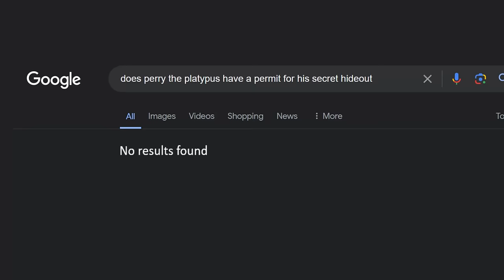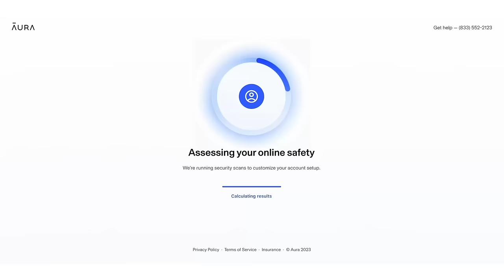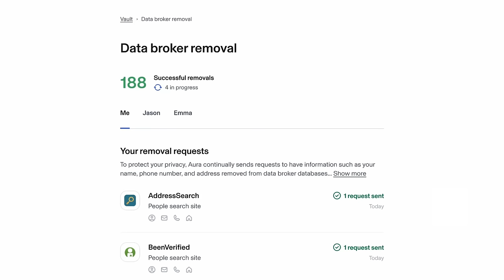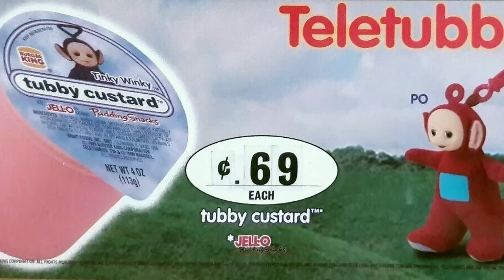The Art of Secret Hideouts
I've started to notice that, in a lot of children's TV shows and movies, characters will have some kind of secret hideout. Maybe it's a fort, maybe it's a laboratory or lair, maybe it's a giant rotten pumpkin. I wanted to talk about a few of mine that I've come across over the years. Enjoy!

0:00 Secret Hideouts Are Awesome
2:15 Out of the Box
3:23 Perry the Platypus
5:21 Sponsor
6:33 Jimmy Neutron's Lab
7:55 Oscar's Trash Can
9:19 The Turtles' Sewer Lair
10:20 Stinky's Pumpkin
11:10 Teletubbies Grassy Dome
12:48 Caillou's Tree
15:30 Bueno Nacho
16:35 You made it this far??